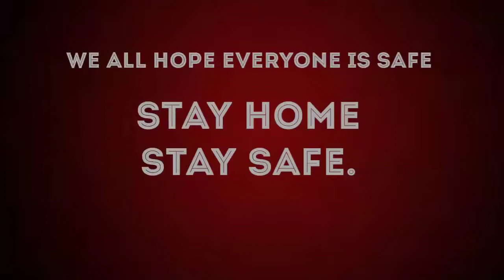Govt. Polytechnic Amravati l IT Branch | Batch 2019 - 2022 | Muskurayega India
tiktok I'd :- @ujwalkhairnar287